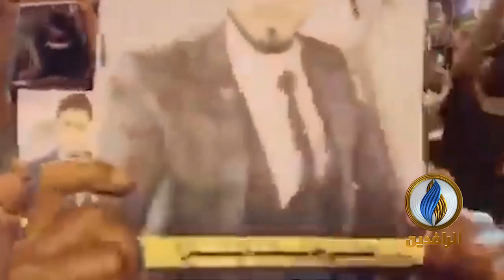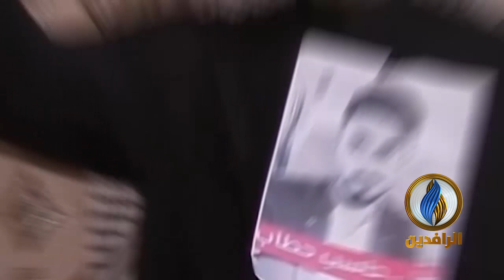برومو | ويلهم من الله.. قتلوا الوالد وما ولد